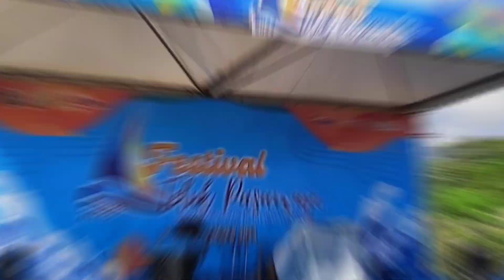melihat festival teluk pasarwajo (part 1 pasarwajo)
melihat festival teluk pasarwajo adalah bagian dari perjalanan menikmati tanah buton
apalagi acara festival ini dikunjungi oleh beberapa kapal layar dari mancanegara
konten pendek ini adalah bagian awal dari saya menceritakan keindahan pesisir pasarwajo